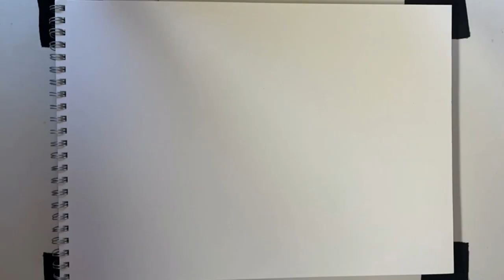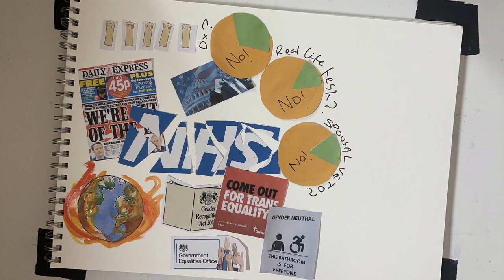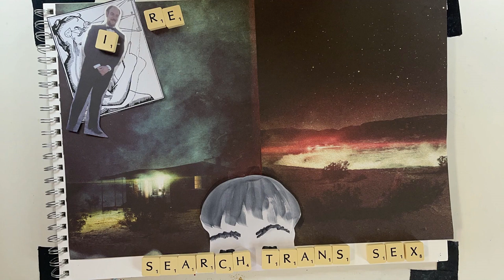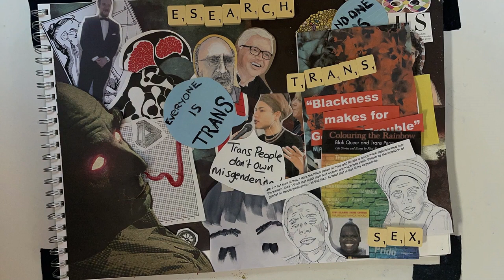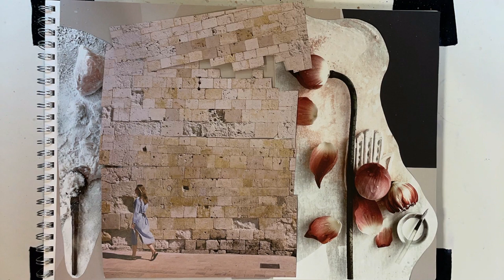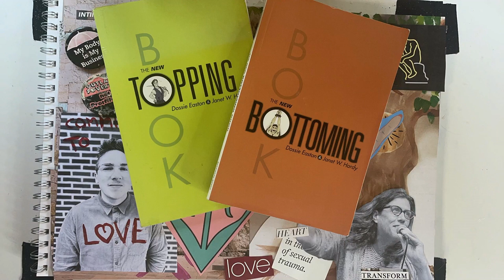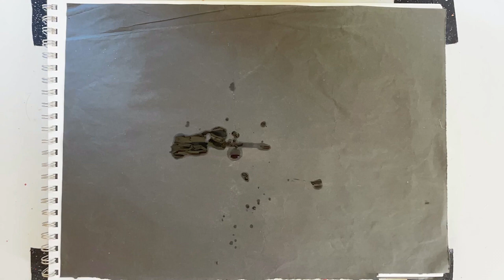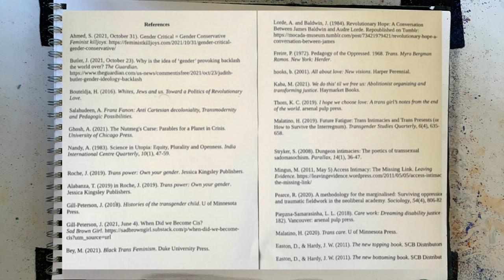How we fuck and unfuck the world: Intimacy as method in trans sex research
Abstract:
What does research look like when consent, creativity, and connection is valued over truth, rigor, and impact? What happens to academic knowledge production when we refuse the erotophobic sterility that lingers like a bad hangover from modernity’s myth of scientific superiority, and instead return to what we have always been: beings hard-wired to connect meaningfully with other humans, non-humans, and more-than-humans?  In this presentation, I reflect on what a peculiar and terrifying time it is to be a trans disabled scholar, and show how coalition building is the only way to unfuck ourselves. Drawing on my PhD project ‘how we fuck’ I show how love, hope, vulnerability and solidarity coalesce to produce what I term ‘intimacy as method’. Intimacy as method intervenes to help liberate both trans sex from its dominant narratives of suffering, and tans sex research from its customs of squeamishness and histories of Eurocentric philosophy.